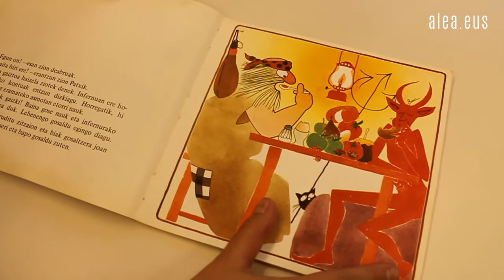Paul Urkijo zuzendaria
Paul Urkijo zuzendari arabarrak 'Errementari' filmea aurkeztuko du otsailaren 26an. Martxoaren 2tik aurrera, zinema areto guztietara helduko da.